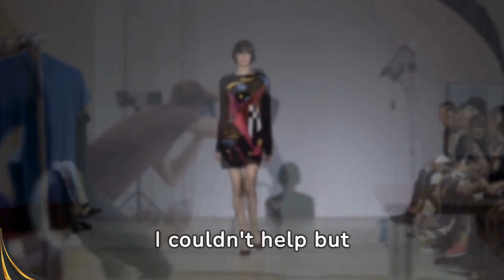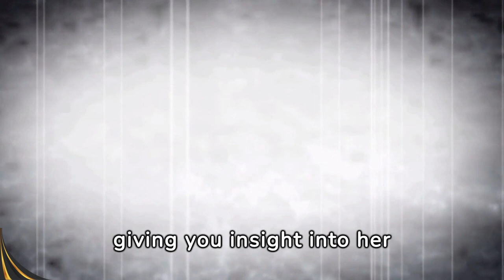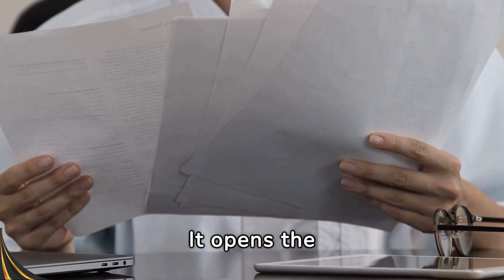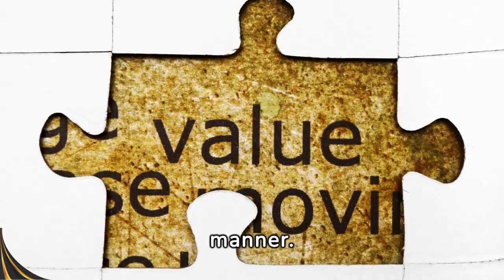Never Blow It Again: First Impression Tips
In the world of fleeting glances and superficial exchanges, mastering the art of giving artful compliments is like discovering the language of love amidst the cacophony of mundane interactions. "Say This to Stand Out: Mastering Artful Compliments!" unveils the secret to making a memorable first impression that transcends the ordinary, transforming simple words into bridges of deeper connection.

As dusk falls on the avenues of approach, and in the shadow of triviality, lies the potent charm of well-crafted praise — a beacon that leads to the heart's true desires. Here, every compliment is a verse in the poetry of engagement, where each word is weighed with the gravity of genuine interest and the lightness of heartfelt sincerity. It’s about noticing the stars that shine the brightest even on the darkest nights, and acknowledging the essence that makes an individual truly unique.

Through this enlightening journey, Alex demonstrates how the tempest of superficiality can be navigated with the compass of authentic admiration. Engage with this dialogue of discovery, where the nuances of a smile or the subtleties of style are not merely observed but celebrated. It’s an invitation to stay open-minded, to learn the art of observation — an art that promises to enrich your interactions and foster connections that resonate on a profound level.

As you reflect on the power of your own words, consider how you might use them to illuminate the beauty in others. Share your thoughts or experiences in the comments, or spread this message of meaningful communication by sharing the video. Let’s journey together, learning the language that speaks directly to the soul.

CHAPTERS:
0:00 - First Impression Tips: Approaching a Girl
0:55 - Explore Her Interests and Hobbies
1:18 - Local Inquiry: Is She From Around Here?
1:32 - Mentioning a Mutual Friend
1:45 - Compliment Her Energy or Vibe
1:59 - Fun Fact Exchange Suggestion
2:36 - Book or Movie Recommendations
2:57 - Reasons for Your Approach
3:17 - Favorite Local Spots Inquiry
3:35 - Discussing Her Day or Evening Plans
3:51 - Coffee or Drink Invitation
4:13 - Suggest a Casual Nearby Activity
4:28 - Compliment Her Outfit and Origin Inquiry
4:47 - Upcoming Events Conversation
5:03 - Invitation to Connect on Text or Social Media